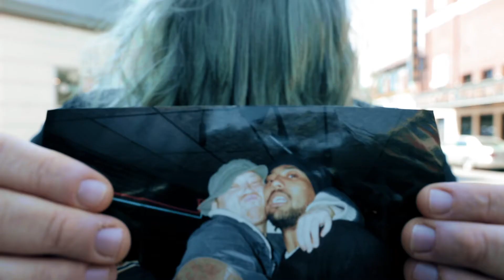Buck Awesome- London Foggers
“London Foggers” is the first video from Buck Awesome’s April 2021 release, “Sad Panda”. Produced entirely by Original Super Legend, “Sad Panda” is an ode dedicated to Buck Awesome’s fallen brother, Boogerwulf.

Video shot by @sw_videos